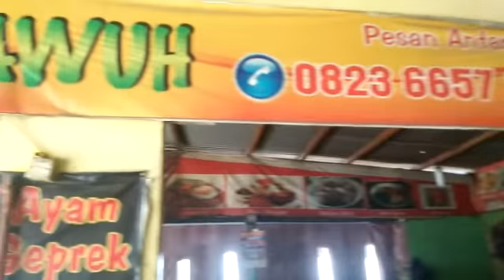Sosialisasi WBK Poltekkes Medan kepada Masyarakat dan Pembagian Masker Gratis 2